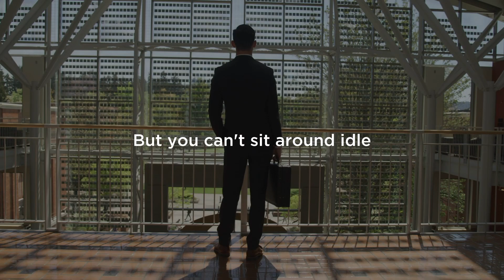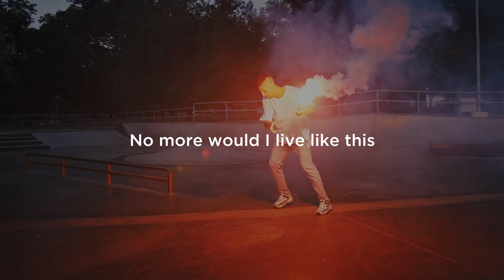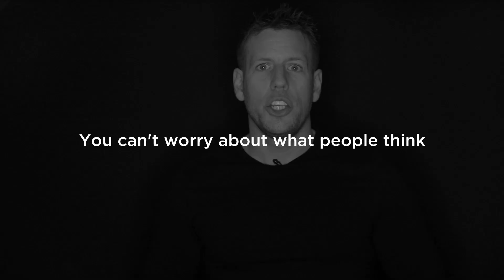Build Your Self Confidence - BEST Motivational Video 2021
The best Self confidence motivational video on YouTube!

A lot of people have no idea who they really are.  Who are you really?  You need to be true to yourself, be true to the real you.  Don't worry about what other people think of you, you need to have the self confidence to be true to yourself.